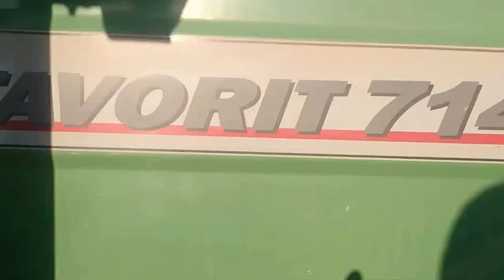Siew Rzepaku 2016 ☆ Fendt 714 & Amazone AD 303 ★Podkarpacie★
Rzepak posiany był 20 sierpnia :)